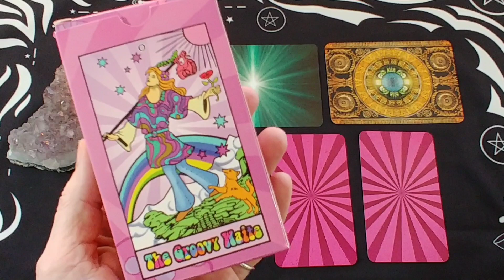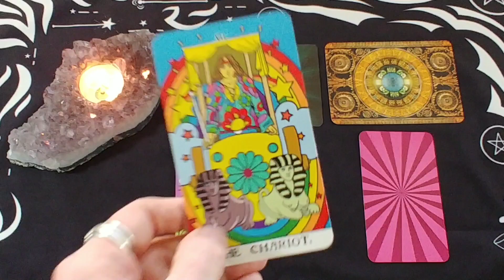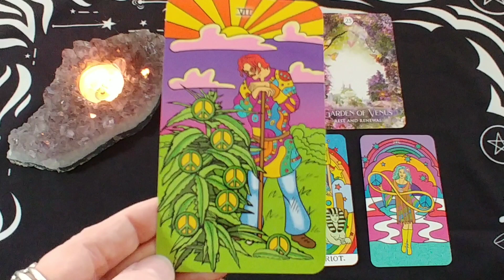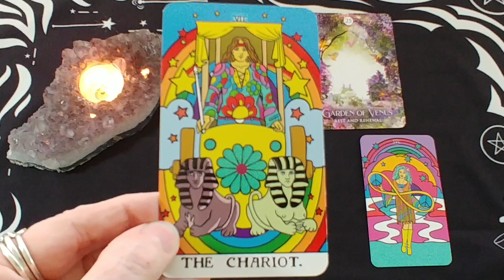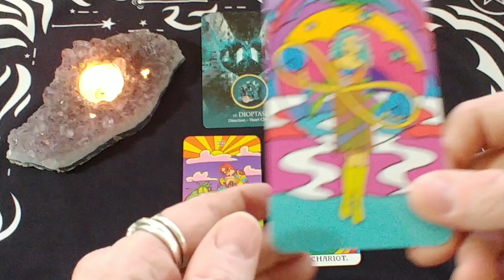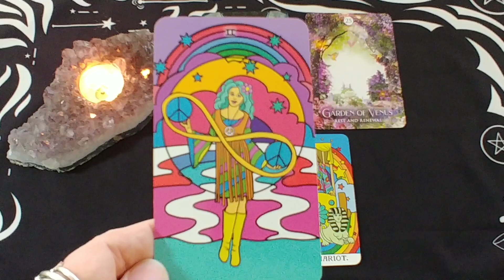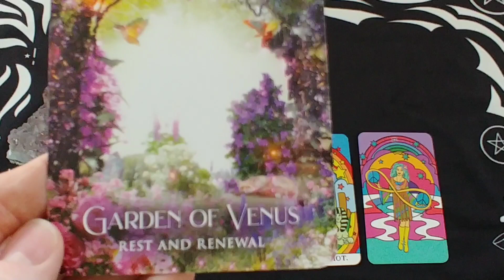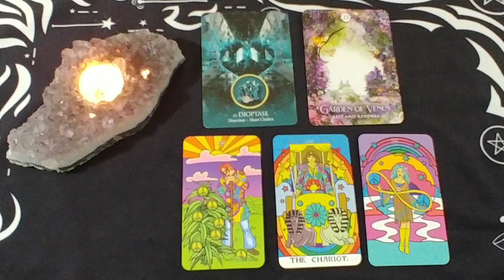Taurus Weekly Tarot Reading ~ March 29-April 4, 2021 ~ KEEP GOING TAURUS......!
Taurus Weekly Tarot Reading for March 29 - April 4, 2021 by Mystic Door Tarot
😉 Watch to the end for a collective summary for your reading!

The Groovy Waite Tarot Deck - tarotcollectibles
The Shaman's Dream Oracle Deck - Colette Baron-Reid